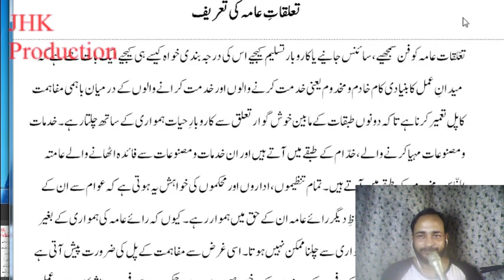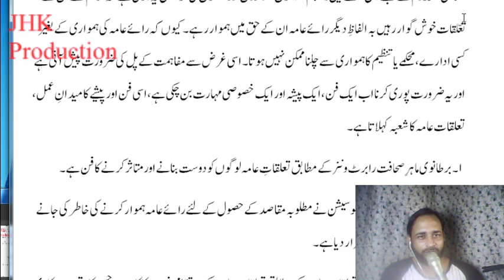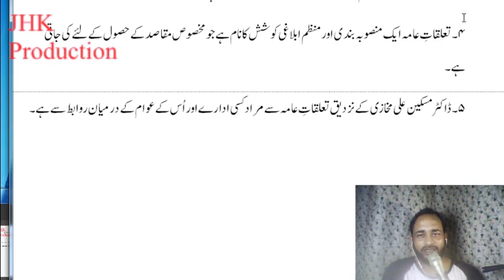Introduction To Public Relation Urdu Lecture 1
Introduction To Public Relation Urdu Lecture 1 for the students of Mass Communication